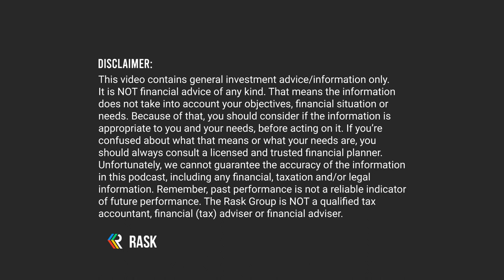5 money habits for financial freedom in 2022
In today’s bonus episode of The Australian Finance Podcast, Kate & Owen share five money habits for financial success in 2022, that you could try incorporating in your own life this year.

These habits include automating your savings and investing plan, meal prepping on the weekends and setting yourself small goals with regular wins.

Share your money habits that have worked for you with us on Twitter or Instagram

If you want to thank us for putting this show together, please give The Australian Finance Podcast a 5 star review on Apple Podcasts or Spotify - it’s a 5 second task which really helps support the show (and puts a big smile on our faces).

Date recorded: 30th of September 2022